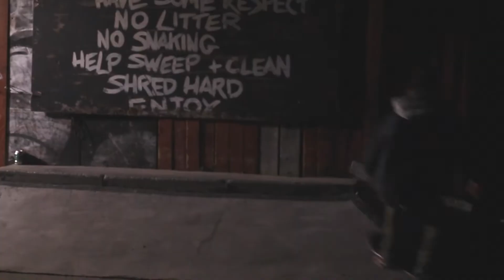L.A.B sb Team Rider Jake Sparham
L.A.B sb Team Rider Jake Sparham tearing it up at wooden waves. Big Thanks to Harry Bower for the video. sick man!!!